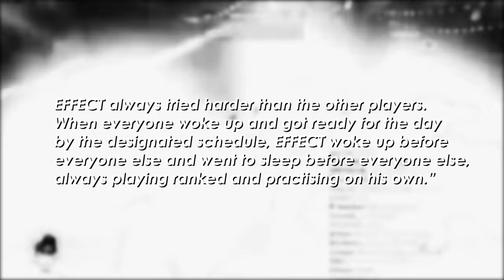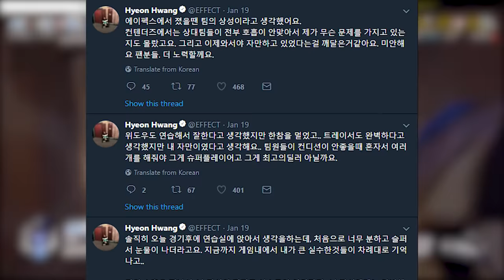PROfiles: EFFECT - The Hope of Dallas Fuel | Overwatch League Player Profile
In this edition of our PROfile series, we delve into the career of Dallas Fuel's star DPS Overwatch player, EFFECT.

Beginning his professional esports career with Meta Athena, EFFECT quickly made a name for himself with his amazing Tracer mechanics, becoming arguably one of the best DPS players out there. After being scouted by team EnvyUS and later, Dallas Fuel, EFFECT quickly caught the attention of many fans outside of South Korea. We are excited to see how EFFECT will make an impact in the Overwatch League.

Let us know which player you want to see us profile next!

Want more Akshon? We're now on Discord! 😎 Join us for live game discussions, content suggestions and more!

Video Credits:
OGN, JONGMIN GOH, PlayOverwatch, EFFECT, Team Envy, Follow Overwatch, Dallas Fuel.